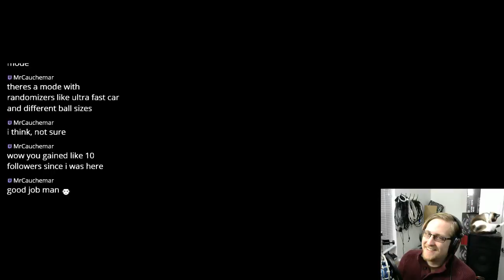Rocket League (Round 1) - VGXP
Rocket League is a physics-based vehicle soccer video game developed and published by Psyonix, released for Microsoft Windows and PlayStation 4 on July 7, 2015. A version for Xbox One followed on February 17, 2016, while ports for OS X, and Linux are set to be released in 2016.

It is a sequel to 2008's Supersonic Acrobatic Rocket-Powered Battle-Cars, in which players, assigned to one of two teams, use vehicles to try to push a ball into their opponent's goal to score points. The game includes single-player and multiplayer modes which can be played both locally and online, including cross-platform play between the PlayStation 4 and Microsoft Windows versions.